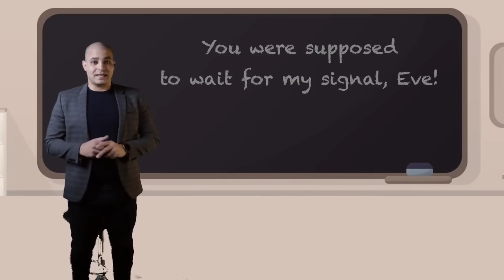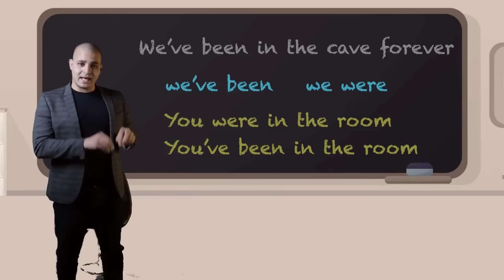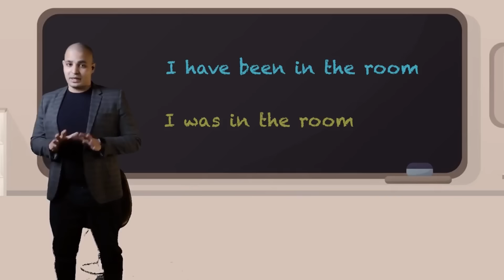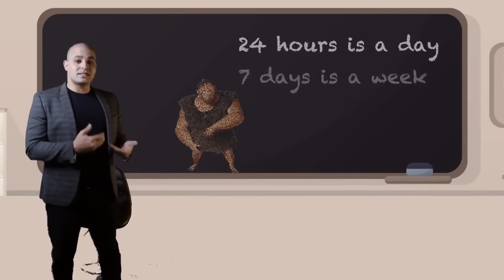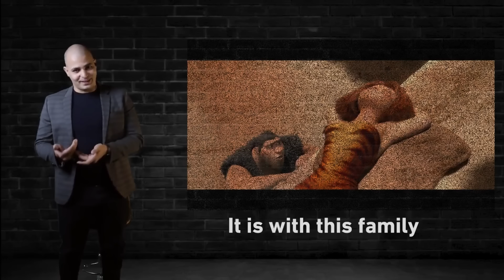شرح فيلم كامل : تعلم اللغة الإنجليزية من خلال الأفلام للمبتدئين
لمتابعة الدروس بالترتيب وحل اختبار بعد كل حلقة ومزايا اخرى - حمل التطبيق المجاني الخاص بنا
 على اندرويد من هنا:

ـــــ
Support us:  دعم القناة ماديا على باتريون
ـــــــ

المزايا المجانية على التطبيق
مشاهدة كل الدروس مرتبه
حل اختبارات عقب كل درس
تحميل الملاحظات وملفات بي دي اف بها ملخصات الدرس
خانة الكلمات للتمرن على الكلمات الجديدة في الدرس
قسم المراجعة, لحفظ الكلمات الصعبة عليك والرجوع اليها لاحقا
غرف الدردشة للتمرن مع باقي الطلبة على اجراء محادثات انجليزية
ـــــــــ
المزايا المدفوعة على التطبيق
تحميل ومشاهدة الدروس بدون انترنت
المدرب الصوتي للتمرين على التلفظ بشكل صحيح
مدرب التهجئة , لسماع وكتابة الكلمات والتمرين على التهجي
مدرب الجمل : للتمرن على تكوين وصياغة الجملة بشكل صحيح
طريقة الدفع
ـ
من داخل التطبيق
عن طريق تحويل . فودافون كاش او فوري من داخل مصر
عن طريق حساب باي بال من خارج مصر على حساب